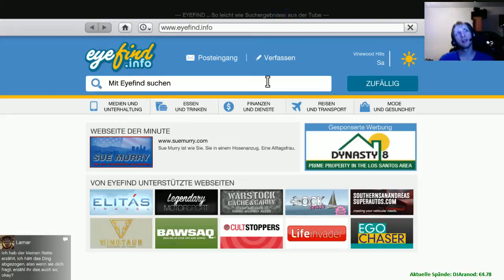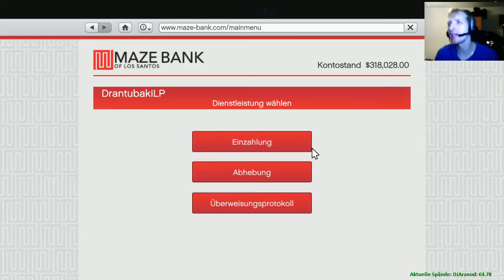GTA 5 Online Live Stream von 26/05/2015 20:00-22:30 - 2 / 2